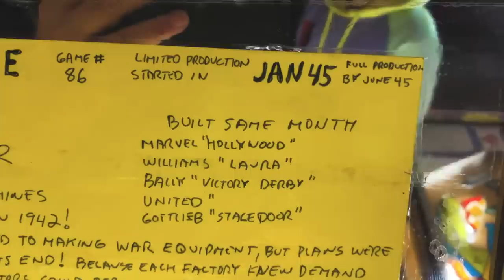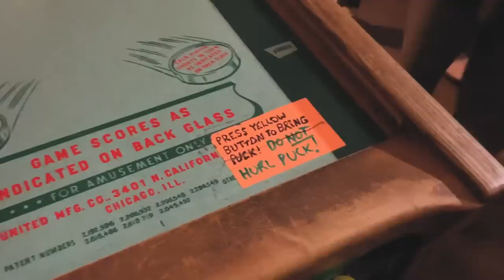A House with a Pin in it's Balls